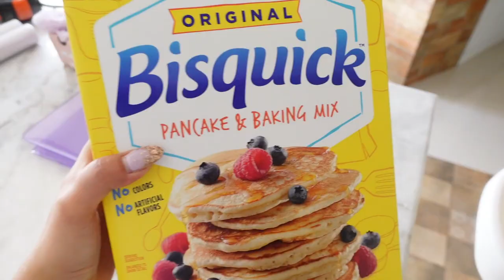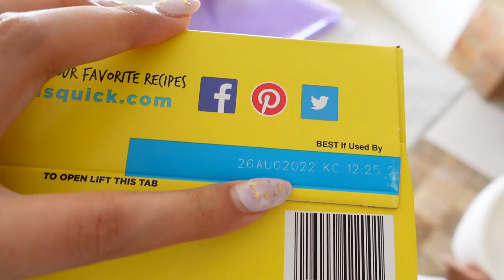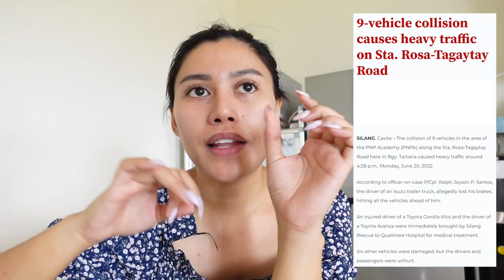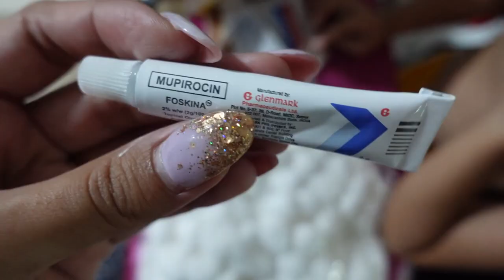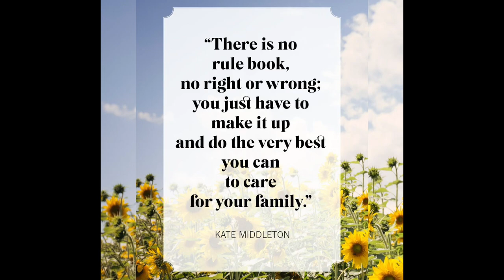SINUGOD NAMIN SI SKY SA ER! (Grabe ang nangyari sa kanya!) 💜 Nanay Isha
Love,
💜 NANAY ISHA

😊💬 FREQUENTLY ASKED QUESTIONS:

📷 CAMERA USED:
• Vlog: Canon Canon: Sony ZV1 ; M6 Mark 2 ; Go Pro Hero 7 ; iPhone 12 Pro Max

📷 Photo Editor (Thumbnail):
Adobe Photoshop